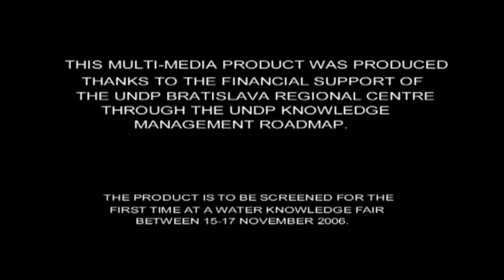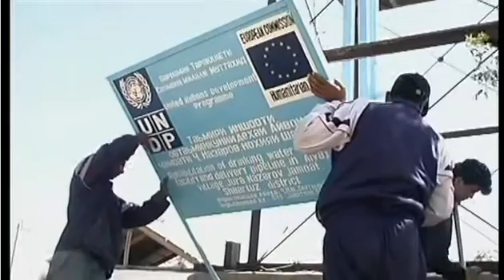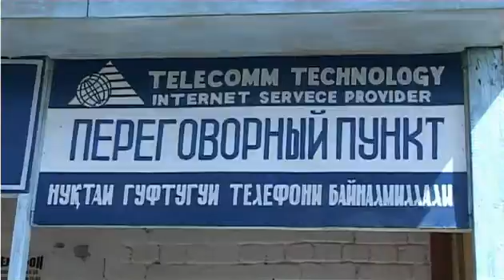UNDP Tajikistan Vakhsh Valley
The mountainous areas of Tajikistan are a principal source of water for the Aral Sea basin. These territories are characterized by an arctic climate, with a low average temperature, continuous cloudiness and a high level of fog. There are 1,300 natural lakes in Tajikistan with a total water surface area of 705 square kilometres and a total capacity of about 50 cubic kilometres. About 78 percent of the lakes are situated in the mountain zone more than 3,500 metres above sea level.Irrigated farming dominates water consumption by volume (over 90 percent). Agriculture in Tajikistan at present and for the foreseeable future will remain one of the priority areas of the economy. The basis of agricultural production is irrigated farming: about 90 percent of all agricultural production is produced on irrigated land. The share of agriculture in GDP during 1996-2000 was about 21.6 percent. About 65 percent of the economically active population is engaged in agriculture (in 1999, 1.1 million people). Water is also important for energy production in Tajikistan. The country's hydroelectric production is third in the world after Russia and the United states.